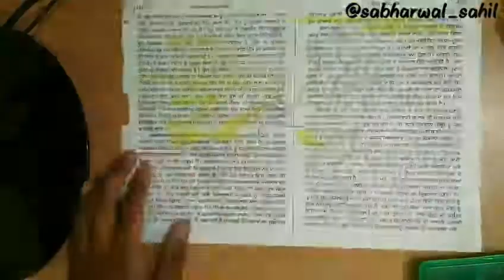Easy use of oil pastel || oil pastels || Artwork || sahil Sabharwal